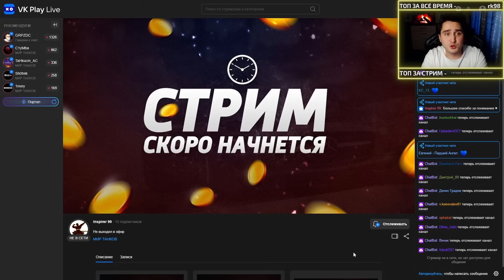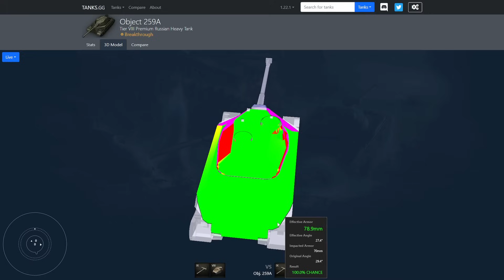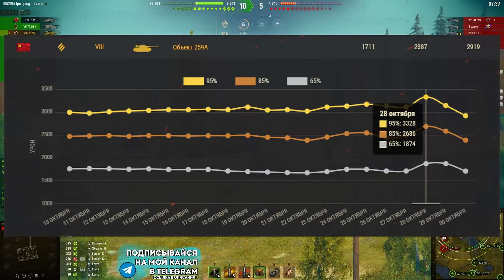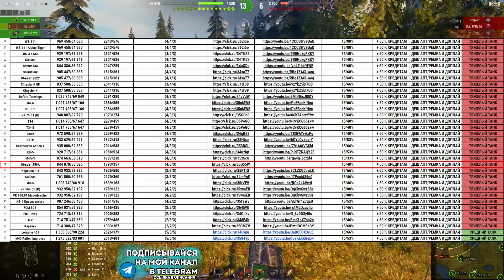✅ Объект 259А - ОБЗОР ТАНКА! МИР ТАНКОВ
Сегодня будет обзорное видео про ТТ 8 уровня Объект 259А в игре Мир Танков.